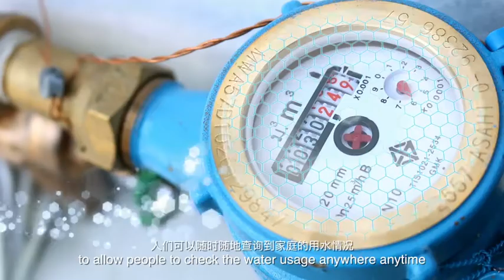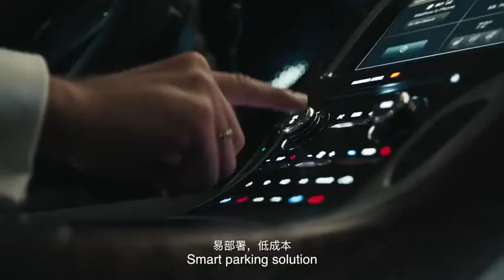NB-IoT Exploring the Next Blue Ocean Opportunity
NB-IoT, designed exclusively for IoT communication, has dominant technological performance and powerful service capability over existing M2M technologies. The narrowband requirement of NB-IoT (200 kHz) makes it possible to fully utilize operators' scattered spectrums. It provides a support capability of 100 times as many connections as that of 4G, has sensitivity 100 times higher than 2G, and can lengthen the battery life of IoT devices up to 10 years. It also allows for lower-cost commercial chips, which greatly expands the application scope of cellular networks.

In September 2015, NB-IoT was officially defined in 3GPP specifications. The corresponding release has already been frozen in June, 2016. Mainstream telecommunication equipment vendors, operators, chip manufacturers like Huawei, Qualcomm, Ericsson, and Vodafone have all declared their intent to advance NB-IoT into large-scale commercial application. In the near future, an NB-IoT network based on 3GPP specifications will be deployed globally to serve massive sensors distributed around the world.
In past two years, most countries have considered developing IoT as one of their national strategies. However, expensive wireless terminals, additional aggregation gateways, and costly indoor cabling have hampered further development of IoT. The advent of NB-IoT, on the other hand, perfectly responds to the need for wireless IoT deployment in various industries and thoroughly enables intelligent applications based on wireless sensors, helping operators to enter new markets.
NB-IoT allows operators to construct a single network for the workload and management of all LPWA services. It prevents inconsistencies between chips, networks, terminals, and platforms caused by integration of various technologies. NB-IoT exhibits numerous advantages: capacity to support massive concurrent sessions, wider and deeper coverage, lower power consumption, as well as lower cost. Such advantages will help operators to expand their IoT services into a broader range of industries and applications.
As a major advocator of the NB-IoT technology, Huawei will exert further efforts to promote NB-IoT commercialization in 2016. In April 2016, Huawei and Vodafone jointly launched the world's first NB-IoT open laboratory. Huawei will continue to cooperate with the mainstream operators around the world to build six subsequent NB-IoT open laboratories as the open platform to accelerate the ecosystem development. This platform supports the pre-integration test and verification for vertical industry partners and developers. Huawei expects to strengthen cooperation with vertical industries to develop new potential markets for operators.
Year 2016 will witness the large-scale commercial operation of NB-IoT. This is the beginning of a brave new IoT era.